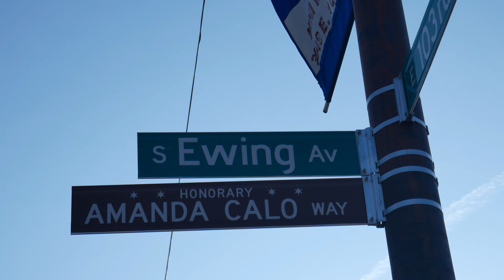Welcome to Community Christian Church of Chicago!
We are so happy you stopped by our Youtube page. We hope this introduction video gives you an insight of who we are as a Church. May this be a page where you grow closer to Jesus and find biblical content. God bless you!

Our Address- 10323 S Ewing Ave, Chicago, IL 60617